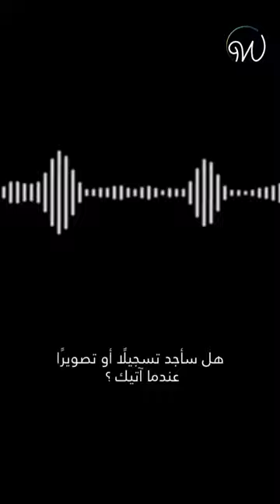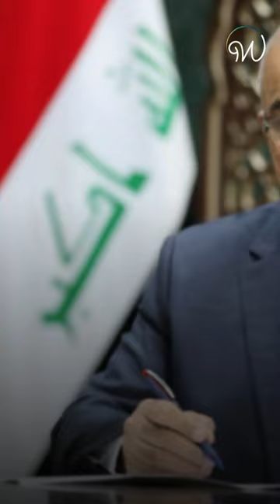ابتزاز جنسي بجامعة عراقية 😱🇮🇶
فضحته كاميرات مكتبه... يتحرش بطالباته ويبتزهن مقابل النجاح 😱🇮🇶